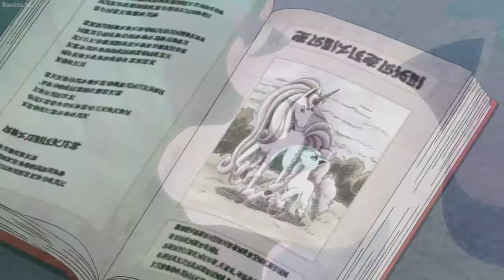Ash Meets Opal & Chloe Meets Ponyta | Pokémon Journeys Episode 55 Review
Pokémon Journeys Episode 55 Review
Episode Title : The Tale of You and Me in Luminous Maze Forest!?
Japanese Title: 君とルミナスメイズの森の物語！？
Let me know what you thought of this episode in the comment section below also give me your thoughts and predictions on up coming ones

Chloe Catches Ponyta
Chloe Catches Rapidash
Koharu catches Rapidash
Pokémon Journeys episode 55 English sub
Sobble's New Move
Sobble Evolves
Sobble Pokémon Journeys
Sobble meets Inteleon
Goh catches Suicune
Goh catches Legendary Pokémon
JOHTO legendary Pokémon
Pokémon Hunters
Goh battles Suicune
Pokémon Journeys Episode 53
Goh's Goal
Goh Vs Ash
Goh's catches all Kanto Pokémon
Goh's Growth in Pokémon Journeys
Goh becomes a professor
Goh Gym battles
Goh Mega Evolution
Goh Dynamax
Gigantamax Cinderace
Goh catches Mew
Goh catches Zapdos
Goh vs Mewtwo
Goh completes Pokedex